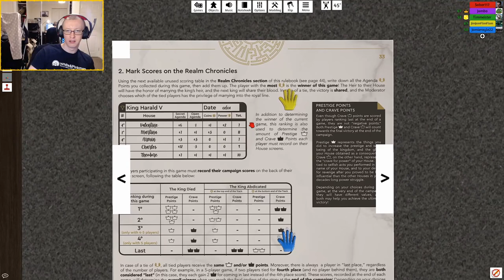The King's Dilemma: A full playthrough (1) - Expedition to the southern lands!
We're all trapped inside doing our bit by social distancing, so to get our board game fix me and my group have moved back to TableTop Simulator and found the absolutely class experience of King's Dilemma! This a legacy and story-based game, so hopefully should make for an enjoyable little series.

Timestamps:
Introduction and setup: (00:00)
House Intros: (7:11)
The burned windmills: (16:19)
Free the concubine?: (25:45)
Smuggling red iron: (40:19)
The Iksur riders: (50:38)
The red cacti: (58:41)
Military aid for the expedition?: (1:06:33)
A suspicious loan: (1:15:50)

Also, check out Seb's Twitch account:
(Live Streaming posted on the MMGaming Facebook!)